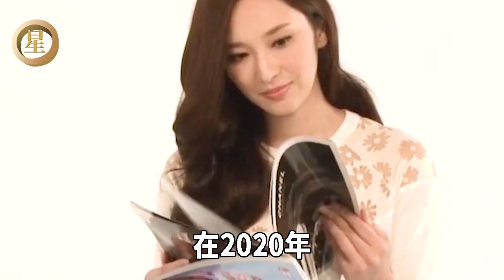豪門媳婦太難當！7位女星夢想破碎 ，有人不停生孩子，有人至今無名分#星光大賞#陳美琪#葉蘊儀#小S#李嘉欣#梁洛施#吳佩慈